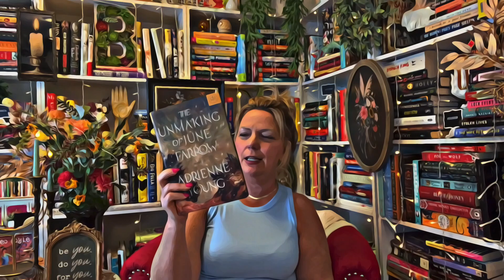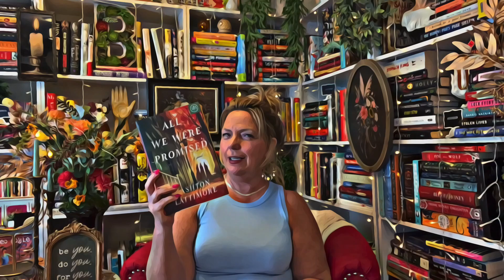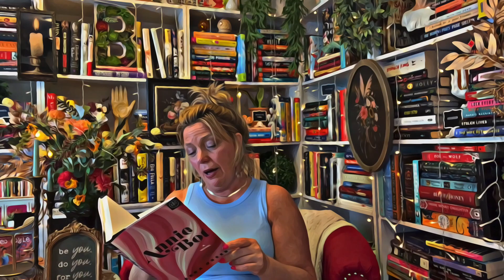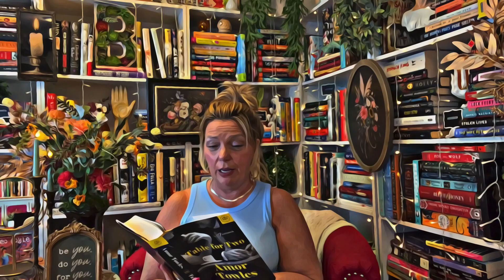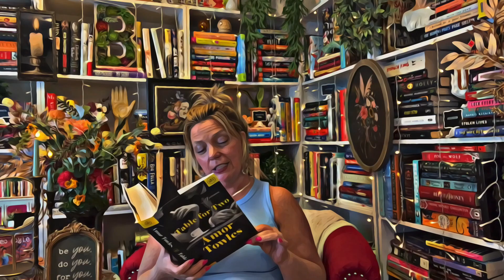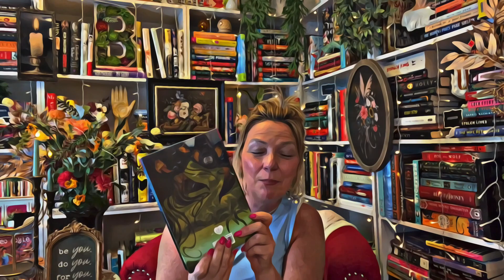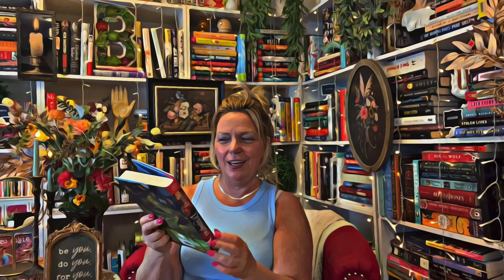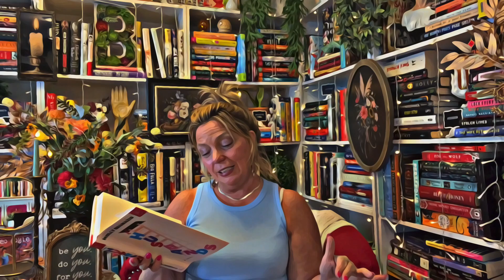Book Of The Month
Taking a little break from the readwhatyouown book challenge in celebration of my birthday.

F. Harrison

Much Love,
xo
Floss